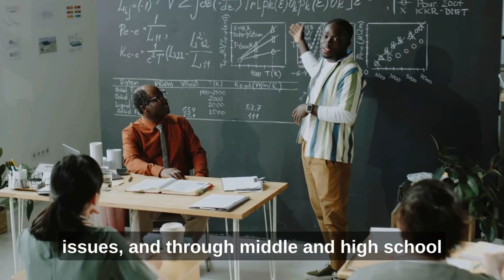A Conversation on the Middle East (2/1/2024)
More than 100 days into the war between Israel and Hamas, WorldDenver hosts Middle East experts and professors at DU Korbel School of International Studies Dr. Micheline Ishay and Dr. Ahmed Abdrabou, in conversation with award-winning journalist Greg Dobbs, to shed light onto the regional and global implications of the conflict in the context of the events unfolding in Gaza.